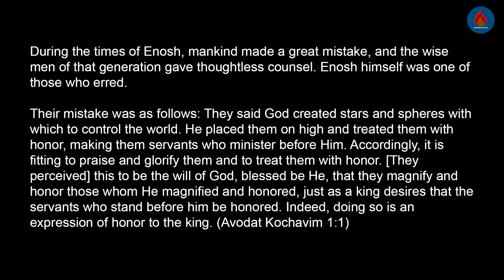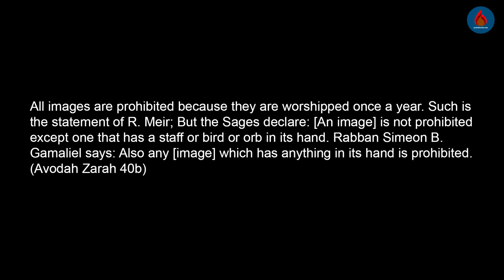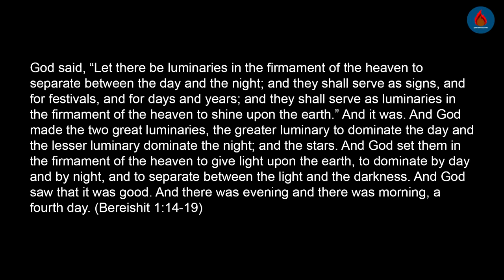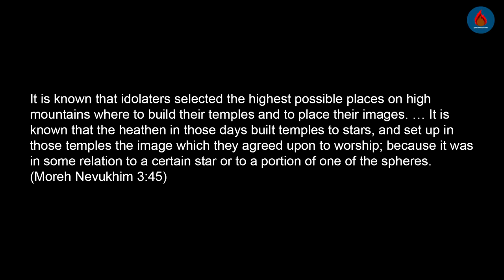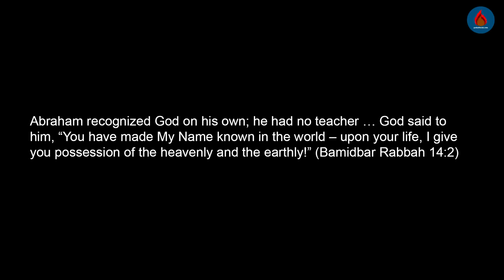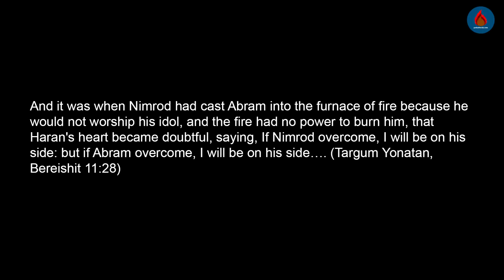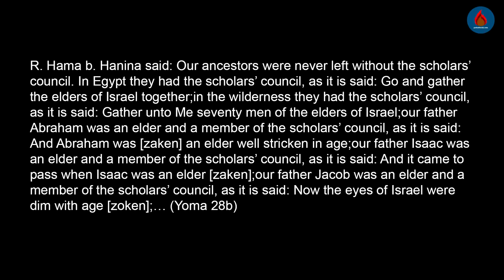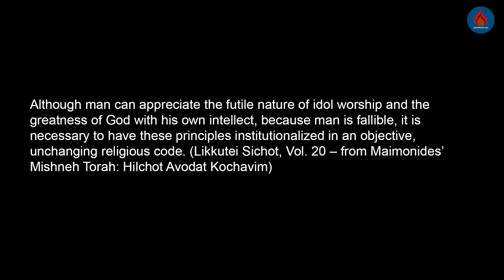What is Avodah Zarah (Idolatry)? | Jewish Apologetics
Judaism prohibits any form of idolatry. According to this understanding, even if one directs worship to God and not to a statue, picture, or some other created thing, but uses a created thing as a representation of God in order to assist in his worship of God, this is also considered a form of idolatry.

In short, the proper Jewish definition of idolatry is to do an act of worship toward any created thing, to believe that a particular created thing is an independent power, or to make something a mediator between ourselves and the Almighty. It is considered a great insult to God to worship one of His creations instead of Him or together with Him. This is the rule for both Jews and non-Jews.

Sources:
Friedlander, M. (trans.). The Guide for the Perplexed. London: Routledge & Kegan Paul Ltd., 1904.

Epstein, I. Soncino Babylonian Talmud. London: Soncino Press, 1949.

Touger, Eliyahu (ed.). Mishneh Torah: Hilchot Avodat Kochavim New York: Moznaim Publishers, 1990.

Scherman, Nosson. The Stone Edition Tanach. New York: Mesorah Publications, Ltd., 2007.

Touger, Eliyahu (ed.). Mishneh Torah: Hilchot Melachim U’Milchamoteihem. New York: Moznaim Publisher, 1987.

Ethridge, J.W. The Targums of Onkelos and Jonathan Ben Uzziel: On the Pentateuch With The Fragments of the Jerusalem Targum From the Chaldee. London: Longman, Green, Longman, and Roberts, 1862.

Touger, Eliyahu (ed.). Mishneh Torah: Hilchot Yesodei HaTorah. New York: Moznaim Publisher, 1989.